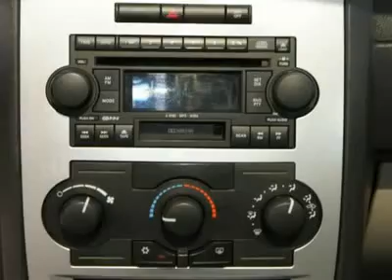2006 Dodge Charger - 4dr Car High Point North Carolina 17662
2006 Dodge Charger RT - $15927

Looking for the right vehicle? Today could be your lucky day. With 93423 miles, this Dk. Blue, 2006 Dodge Charger equipped with Automatic transmission could be yours.